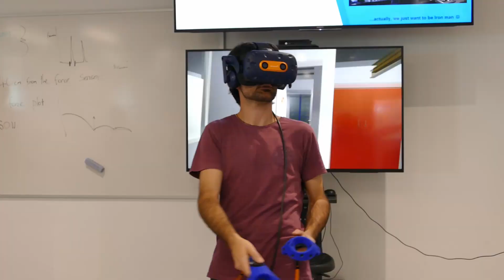UC Science Summer Camp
The UC Science Summer Camp is a 5-day immersive programme for Year-12 students interested in studying science at university. The camp gives students a first-hand experience of university life, and what studying science at the University of Canterbury is like 🌿🧠💫⚡️